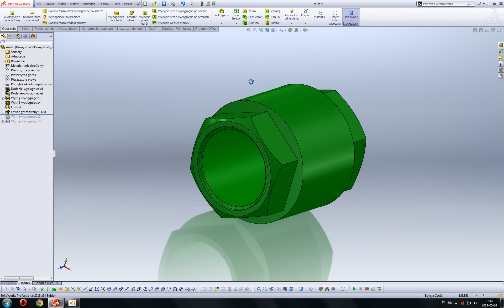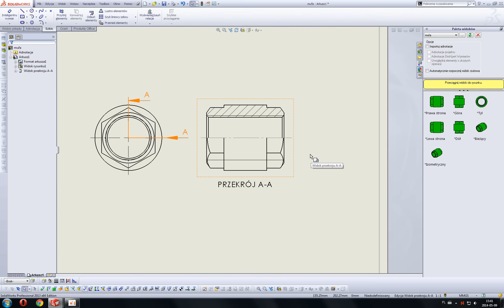SolidWorks. Pólwidok-półprzekrój.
SolidWorks. Pólwidok-półprzekrój. Half section.